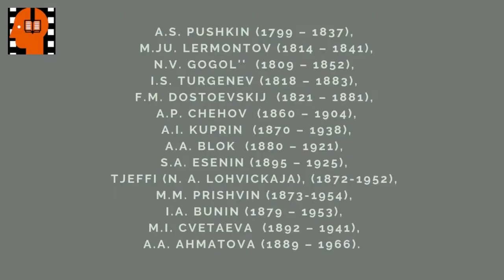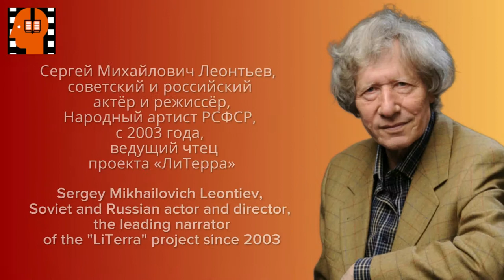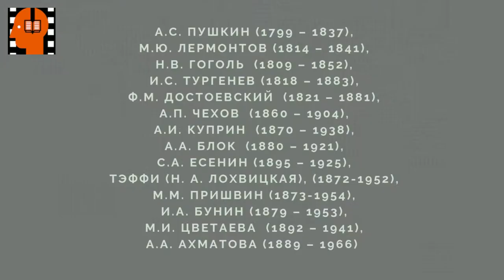F M Dostoevskij Skvernyj anekdot Chast 01 . Аudiokniga na russkom jazyke